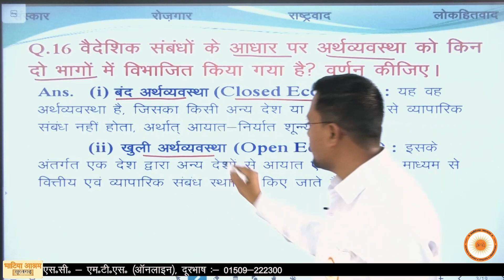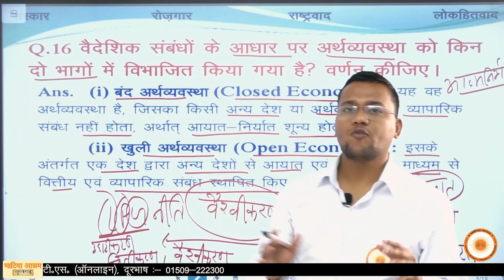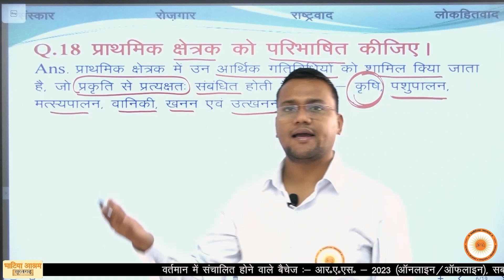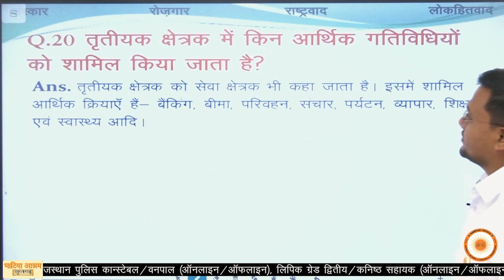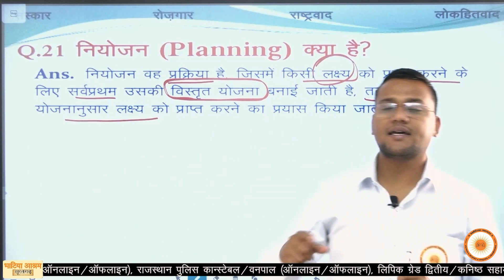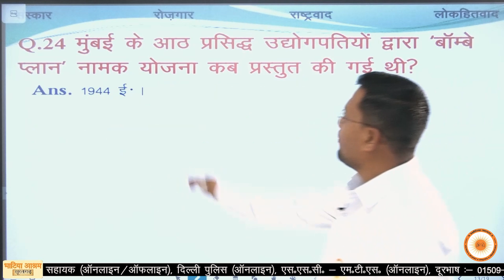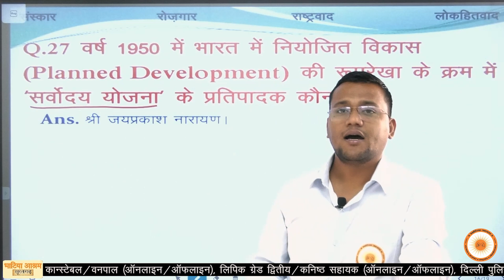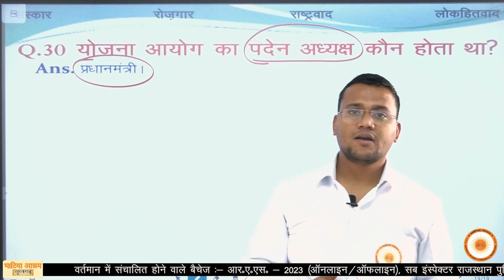उपनयन ऑनलाइन बैच || अर्थशास्त्र एवं अर्थव्यवस्था भाग दो द्वारा आचार्य असलम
Upanayan Online Batch || Economics & Economy Part - 2 by Acharya Aslam ||